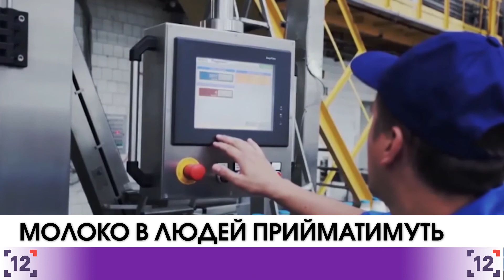В Україні почали діяти стандарти ЄС на молоко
З першого січня в Україні мали почати діяти стандарти ЄС на молоко. Віднині на полицях крамниць можуть бути представлені лише три сорти цього важливого продукту − екстра-класу, вищого та першого. Те молоко, що здають селяни переробникам, зазвичай другого і нижче класів. Волиняни б’ють на сполох, що втратять чи не найголовніший заробіток.

Сільськогосподарський кооператив "Степ" − єдиний створений на Волині. Фермери і одноосібники об’єдналися ще три роки тому. Кажуть, що гуртом не лише легше воювати за ціну на молоко з переробниками, а й дбати про якість. Почали турбуватися про сировину і місцеві молокозаводи. Кажуть, що готові вкладати в транспорт із холодильним обладнанням.

А поки господарі намагатимуться привести свою продукцію до вимог ЄС, тобто зробити його стерильнішим, завдяки холодильним установкам та швидкому транспортуванню від корови до виробництва. На сьогодні в Україні з усієї продукції, що переробляють молокозаводи, чверть − з особистих селянських господарств. На Волині ситуація кардинально протилежна − місцеві та заводи сусідніх областей залежать на 80% від сировини одноосібників. Із підвищенням якості молока − зростуть і закупівельні ціни. Відповідно, цей продукт здорожчає і на полицях магазинів.